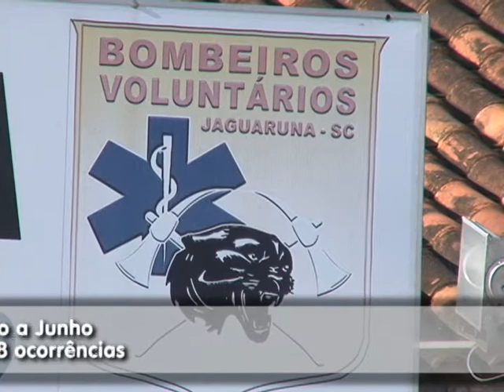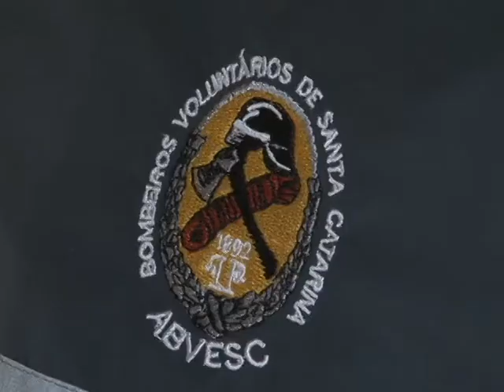Relatório dos Bombeiros Voluntários de Jaguaruna registra aumento de ocorrências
A unidade de Bombeiros Voluntários de Jaguaruna registrou no primeiro semestre deste ano, um aumento no número de ocorrências. Os dados foram divulgados no relatório de atendimentos